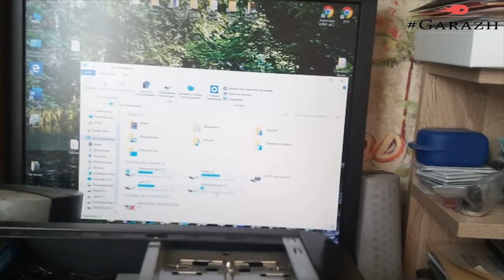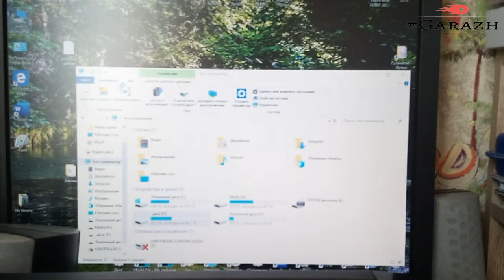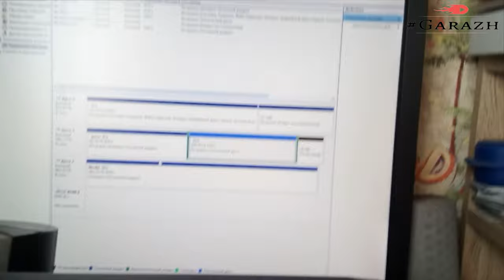Кабель Sata 3.0 6 gb/s с aliexpress. Обзор и установка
Внимание!!! Огромнейший кешбэк от покупок на AliExpress